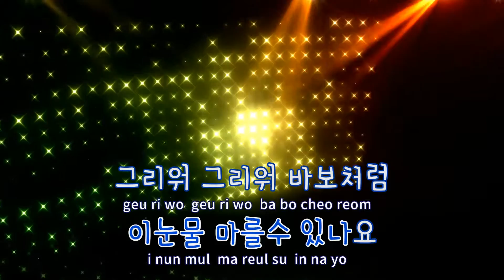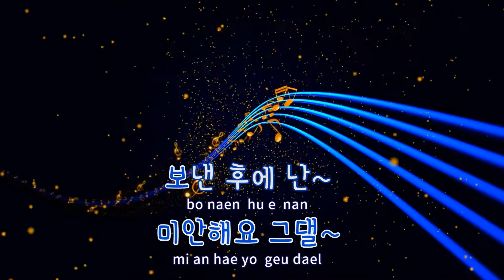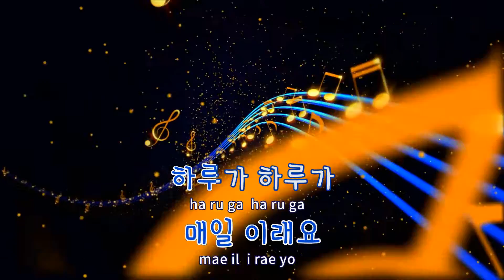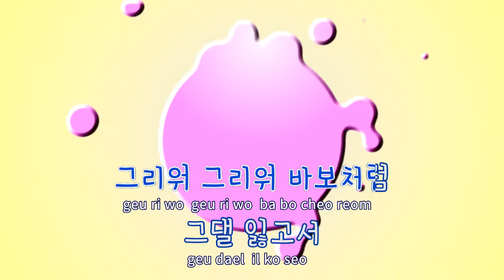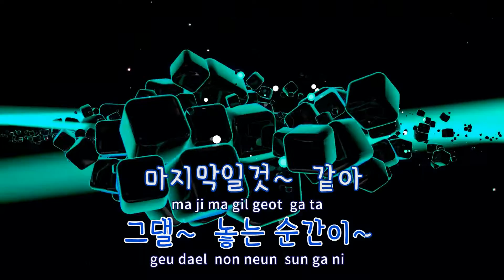[TJ노래방] 그리움 - M TO M / TJ Karaoke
그리움  --  M TO M